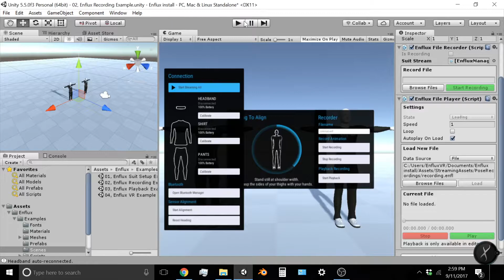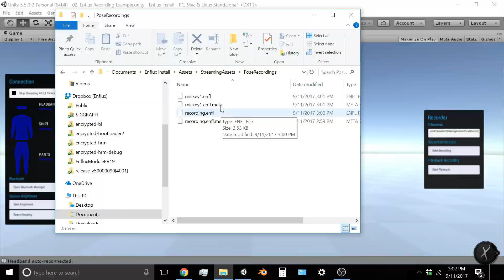Record and Playback in Unity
A tutorial on using the recording and playback functions of the Enflux Unity SDK.